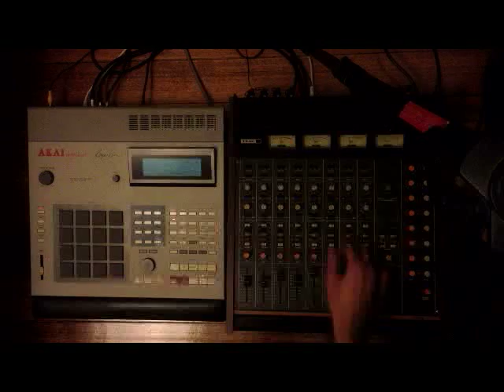Akai MPC 60 Raw House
As my yamaha mixer finally died I picked up a new 8 channel Tascam mixer...not bad for the price.
8 channels with a noisey eq and a really useful bus routing system for effects and monitoring.

The 60 is providing all sounds except the juno (ran out of sampling time) which is a sample being sequenced from the s3000xl.

If like me, you only have the original os, and no stereo sampling capability, you can use the echo send on the 60 to build a fairly phase coherent pseudo stereo image for particular sounds. I used a delay pedal with the shortest delay and no feedback (on the vocal effects sample) which makes the image quite wide but at least you save some precious sampling time.